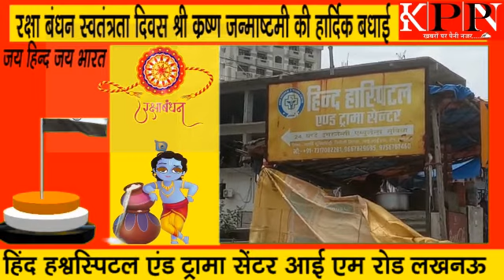हिंद हॉस्पिटल एंड ट्रामा सेंटर आई एम रोड लखनऊ .....kppn News